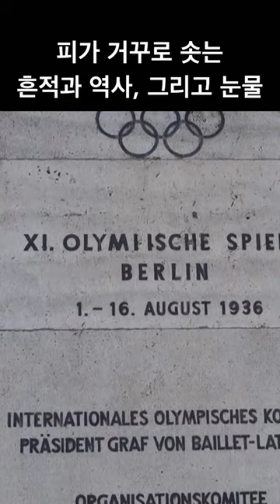독일1분여행15🇩🇪 | 베를린 올림픽 경기장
손기정 선수가 금메달을 목에 걸었던 1936년 베를린 올림픽 경기장입니다.
이곳에는 피가 거꾸로 솟는 역사가 숨어 있습니다.
가슴 아픈 역사. 두번 다시 반복되지 않기를 바랍니다.